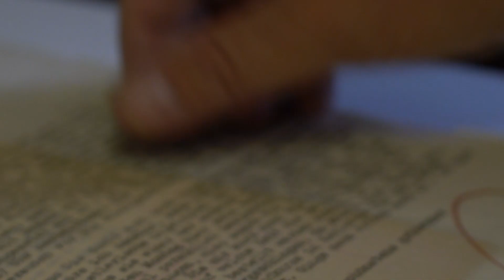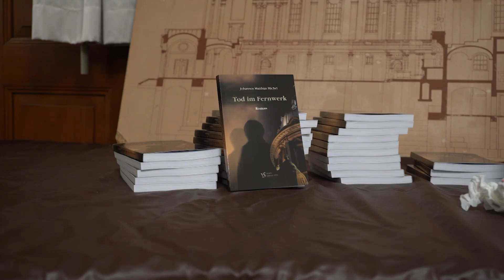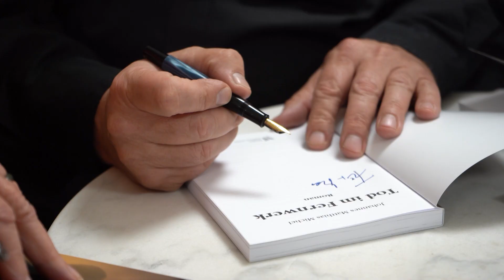Himmel über Baden | Folge 240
„Himmel über Baden“ ist das TV-Magazin der Evangelischen Landeskirche in Baden. Hier werden Geschichten über Menschen und Kirche erzählt sowie Anregungen für den eigenen Glauben gegeben.

Diesmal geht es um…
Bewegte Worte - Unverhoffte Glaubens-Begegnungen

Menschen fallen sich in die Arme, stoßen mit einem lauten "Prost" auf das Leben an. Musik rahmt den Moment, lässt ihn eine feste Erinnerung werden. Und mittendrin: Gianna Baier. Die Diakonin aus dem Markgräflerland bewegt sich auf den Spuren Jesu und seiner Jünger: Unverhofft begegnet Sie anderen Menschen im Gespräch über den Glauben.

"Tod im Fernwerk" - Orgelkrimi aus Mannheim
Er ist Kirchenmusiker, stellvertretender Landeskirchenmusikdirektor, Professor für Musik und Kantor verschiedener Chöre. Jetzt hat Johannes Matthias Michel auch noch einen Krimi geschrieben. "Tod im Fernwerk" spielt in der Mannheimer Christuskirche. Im Mittelpunkt steht ein Mord rund um die Steinmeyer-Orgel von 1911.

„Himmel über Baden“ läuft zweiwöchentlich auf RNF, Baden TV, Regio TV und Bibel TV und auf dem YouTube-Kanal der Evangelischen Landeskirche in Baden.